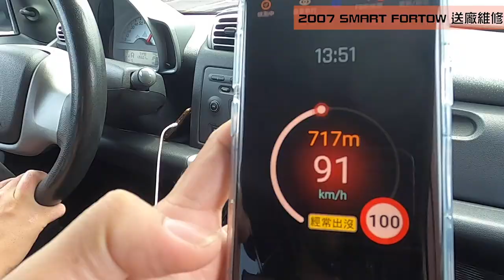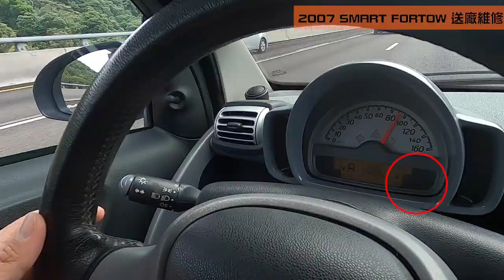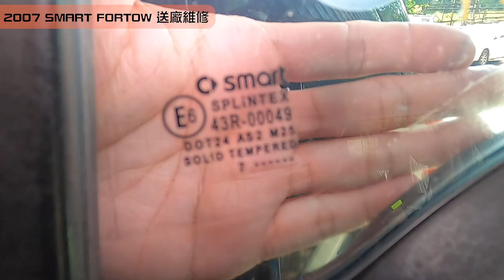【小施vlogEP21】有些事還是交給專業的來，不管是舒壓還是修車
SMART還是交給意能吧!～記得開啟ＣＣ字幕喔～